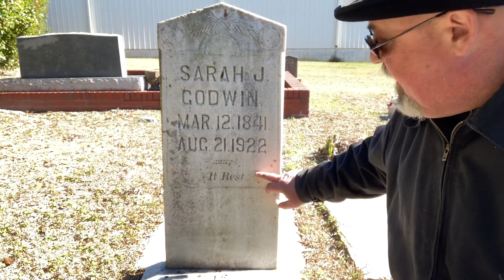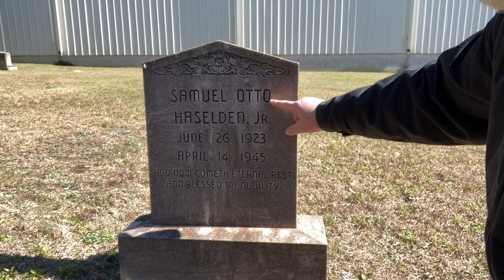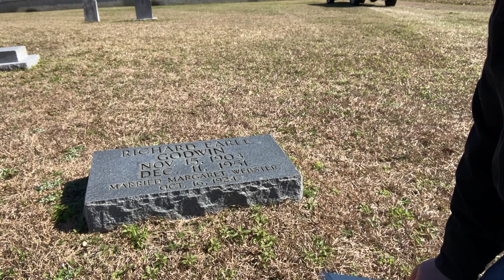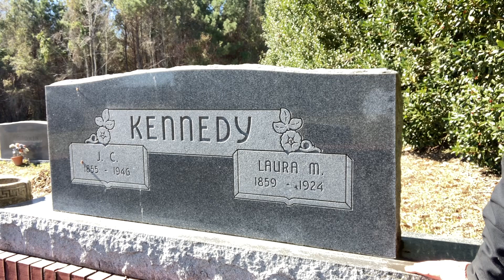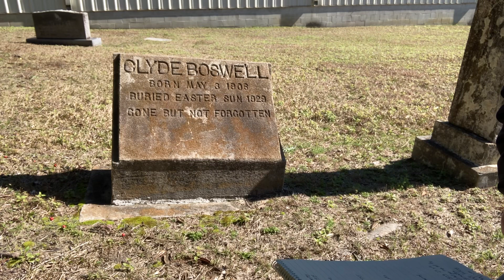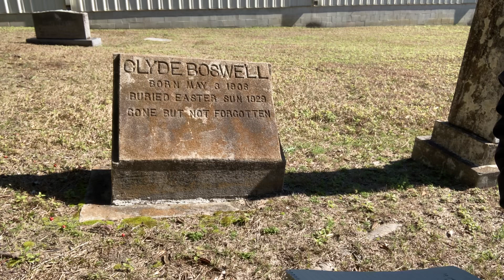Vigilante Shotgun Trap! And ODD Death Certificate in Lake City, SC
Lake City, SC ... Godwin Family Cemetery. Vigilante justice gone wrong.